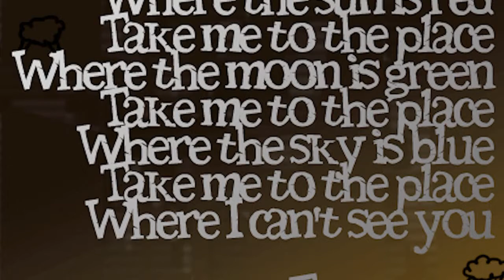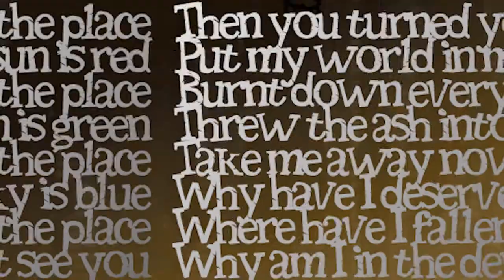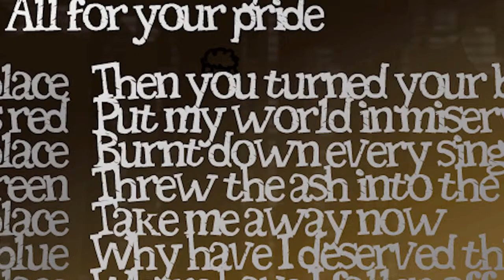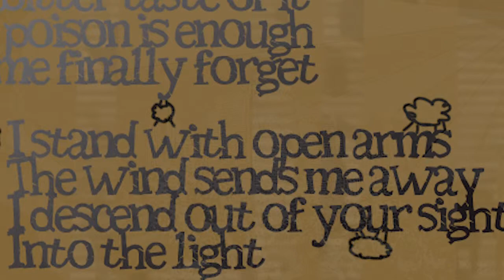Taskless Sheep - The Causation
Take me to the place
Where the darkness is
Where my pain in vain
Starts to fade away

Where my anger grows
Against those walls
Where the darkness
Is listening to me

Where the sun is red
Where the moon is green
Where the sky is blue
Where I can't see you

Drowning in the mist
Where the darkness says
To feed them from my wrists

Where the unusual
Is simply ordinary
Where every single mirror
Is scarred and blurry

If that place exists
You will find me there
I know that you don't care
Since you never did

I have wasted thoughts
Given up my life
Lost a century
All for your pride

Then you turned your back on me
Put my world in misery
Burnt down every single tree
Threw the ash into the sea

Take me away now
Why have I deserved this punishment
Where have I fallen off the path
Why am I in the devil's hand

I can take the truth
I like the bitter taste of it
I hope its poison is enough
To make me finally forget

I stand with open arms
The wind sends me away
I descend out of your sight

TaskBeenden: Mixer, Bass, Drums, Vocals, Lyrics
TheNameless: Background Vocals
Muddasheep: Keyboard, Vocals, Lyrics